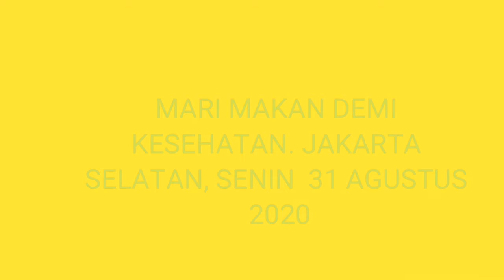MARI KITA MAKAN